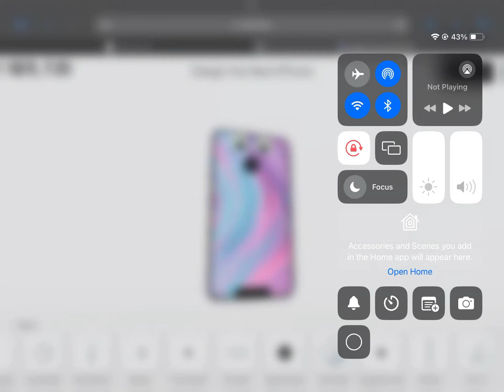The new iPhone 30000000max sca slayyin slaps!1!1!1!1!1!1🌚🌝